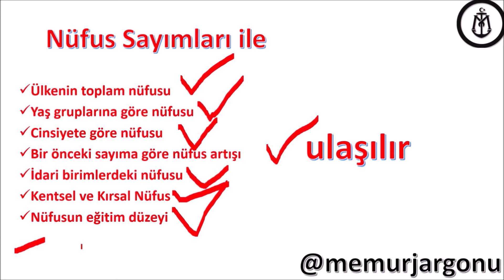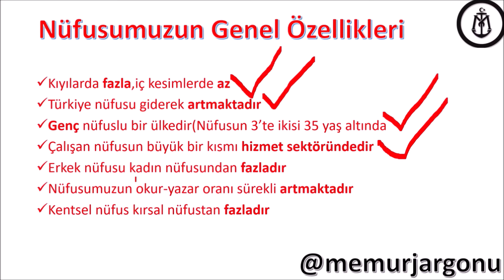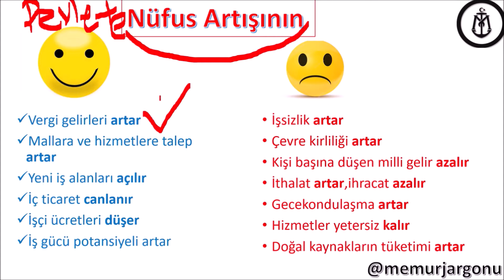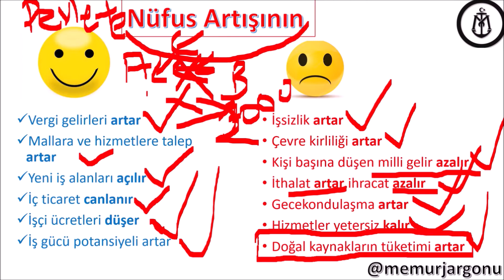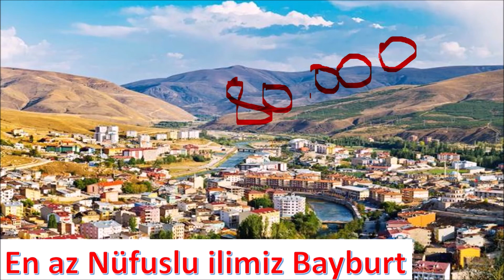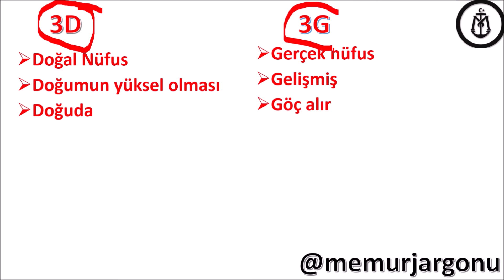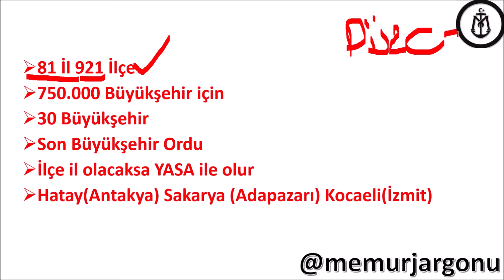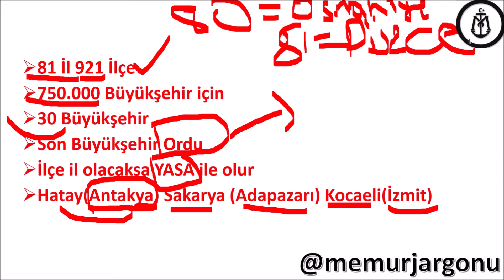24)2020 KPSS COĞRAFYA NÜFUS-II (BURAK HOCA)